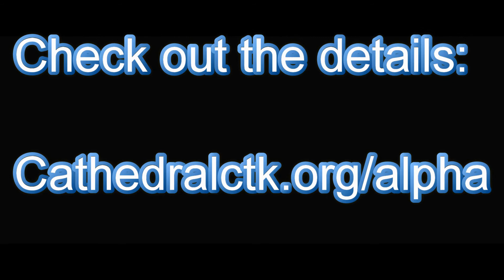Alpha 2020 - Christ the King - Who Will You Invite?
We are bringing the popular ALPHA Course to the Cathedral of Christ the King beginning on Sunday evening September 813, 2020.  Who do you know who is seeking to explore the deepest questions in life and how God might fit into all of that?  This course is a great way to invite others into an encounter with Jesus Christ in a way that is attractive and non-threatening.

Check out this short video and consider who you might invite to participate.